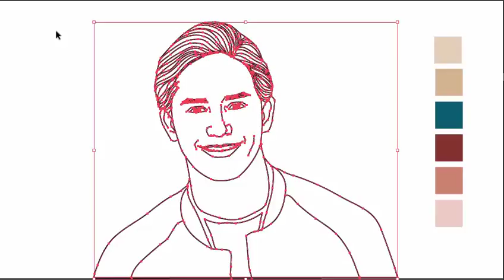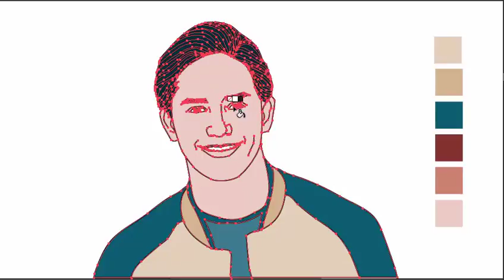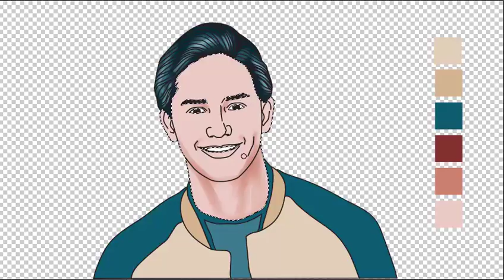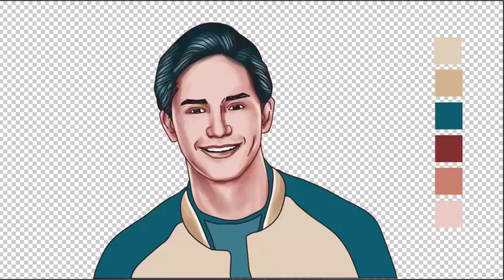let's draw Ruru Madrid as Sherlock Jr